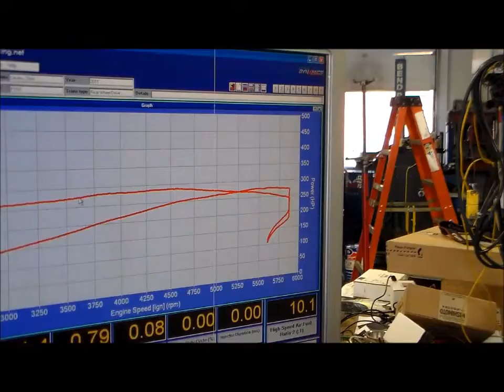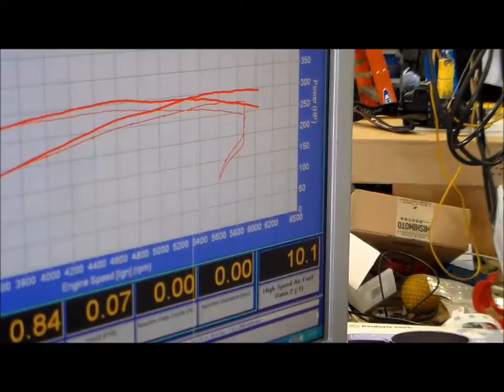2011-14 5.0 F150 JLT Cold Air intake dyno test CAI-F15050-11